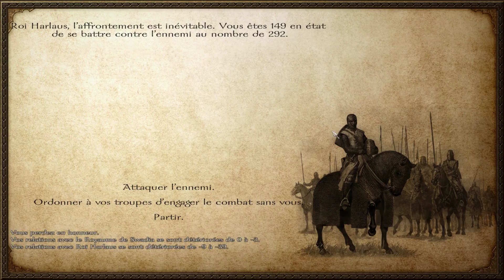[FR] Mount & Blades Warband - L'ultime let's play - Episode 58